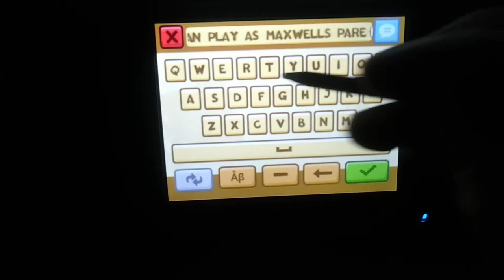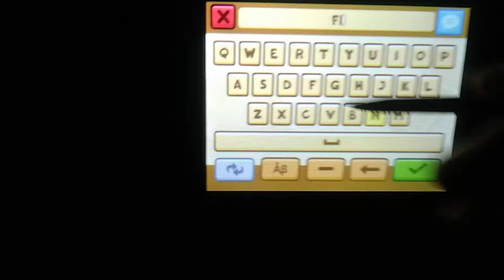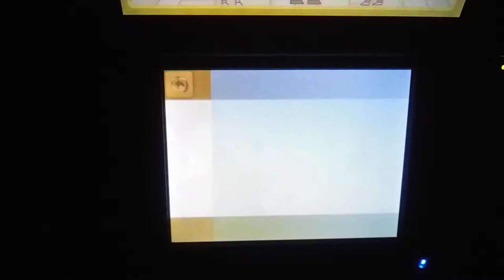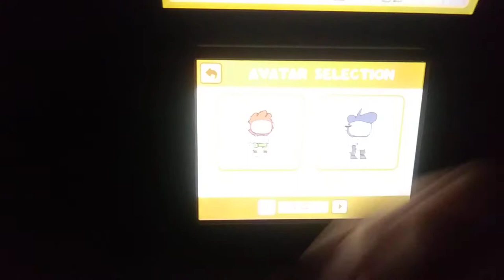Scribblenauts Unlimited | 106 Starites (Unlocks Maxwell's Parents: Edgar and Julie)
No one made a video showcasing Edgar and Julie, so here is one.

How to get these unlockable characters:
~ Get every single Starite in the game.

Requirements:
~ Complete the game with 60 Starites and unlock Lily.
~ Obtain all Starites in every place in the overworld. This means do all of the missions and the small quests with the shards.
~ Finish all of the Object Shards by doing their puzzles. There are a total of 217 shards to collect here.
*The game can sometimes bug out when trying to collect these Starites, so be careful when saving your progress.

~ Title Screen
~ Edwin's Farm
~ Avatar Selection
~ World Select

The Scribblenauts series is owned by 5th Cell. Their main creator is Jeremiah Slaczka.